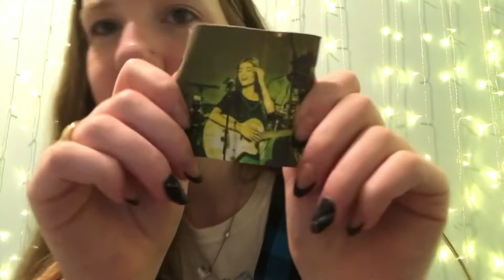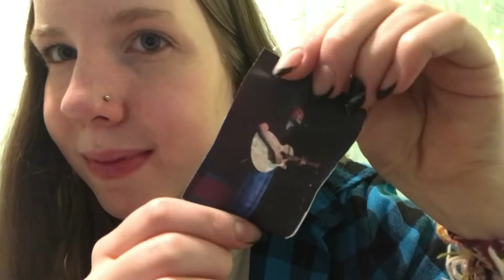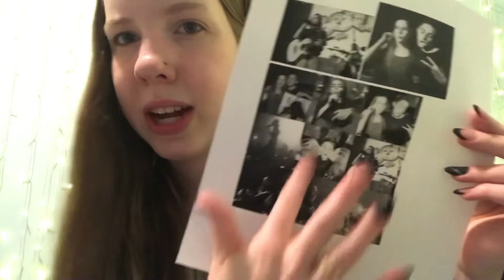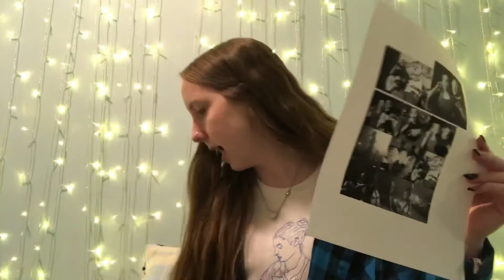Opening my concert memory box 2 years later….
HOWWWW IS 2 YEARS COMING😭😭
I can’t even process it.
Anyways in todays countdown video, I show you guys my updated memory box & open the notes I wrote to myself in February of 2020🤯🤯 hope you enjoy 😌